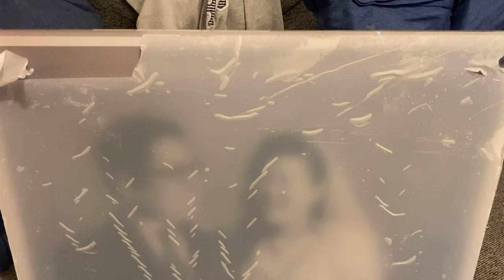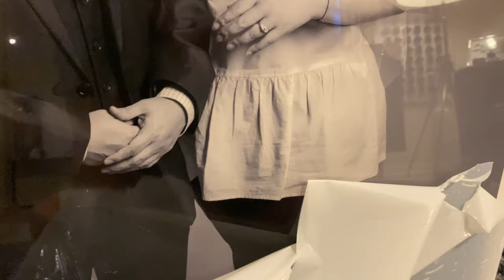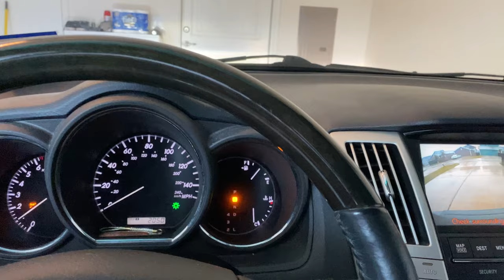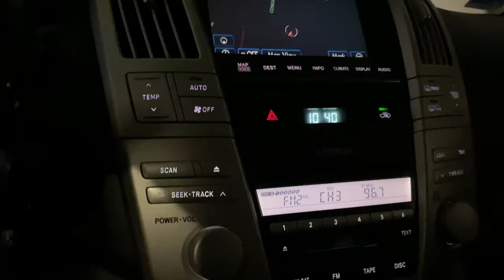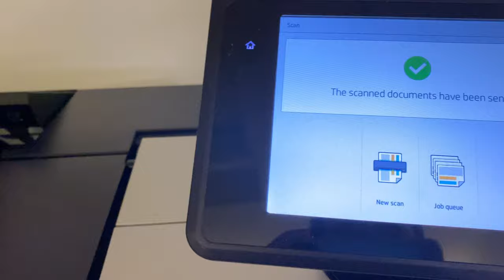Quarantine Vlog #3 | Dutch Oven Bread, Shure Mv88, Come to Work w/ Me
Hello! Welcome back to my third vlog where I capture moments in my week during these Stay At Home times. Thank you for your support!

This video was shot with my iPhone 11 pro max and edited with Luma Fusion.

| MUSIC | By: Jeff Kaale - Pillow Talk